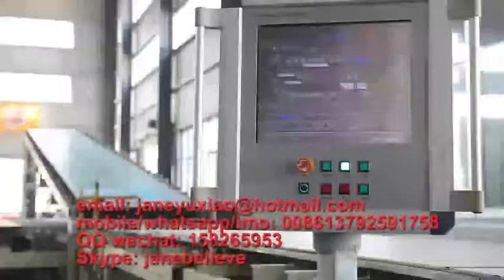خط إنتاج ألواح الجبس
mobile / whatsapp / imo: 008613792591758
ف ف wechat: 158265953